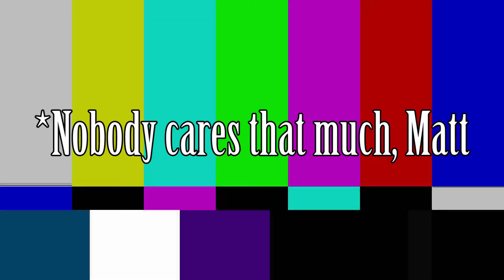HEADLIGHTS, THEY WORK! - Need for Speed Hot Pursuit Remastered Episode 3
In this episode of Need for Speed Hot Pursuit, we find that headlights do in fact work!

Featured Personalities:
-Matt Westby (@matt51westby)